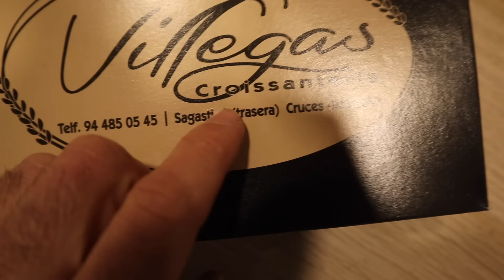LA LOCURA MÁXIMA - HORAS A TOPE | VLOG | Javier Ordieres